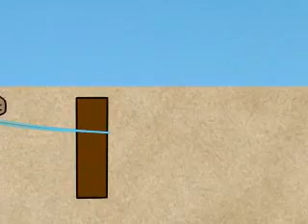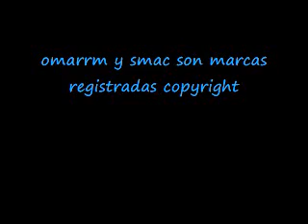mi plan Nelly Furtado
video a peticion del burro sabanero A.K.A. dante, tambien llamado cesar
ahi lo hice rapido en tres dias para que no este dando lata ¬¬ jaja nah, es que no se me ocurrió nada